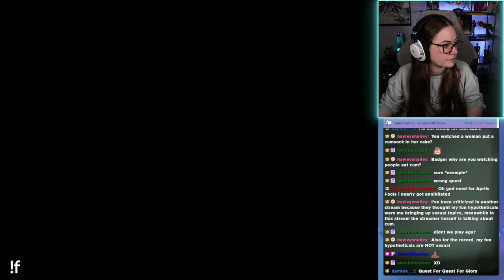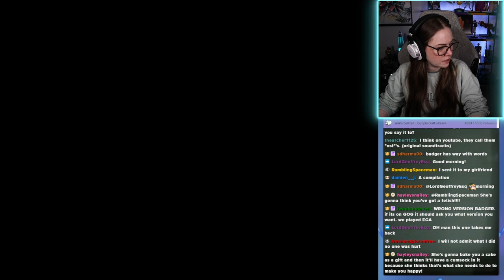Grandad Erasmus PLEASE I want to go HOME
Quest for Glory 1 full stream from 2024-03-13 Part 2

See highlights @Badgertail
See clips @BadgertailCLIPS